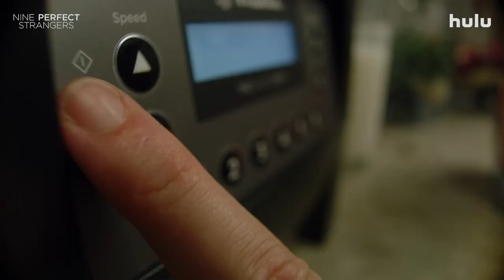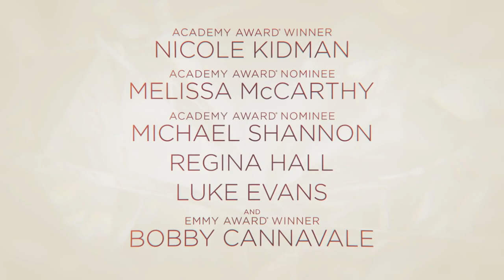NINE PERFECT STRANGERS Official Trailer 2 (2021) Nicole Kidman, Michael Shannon Series HD